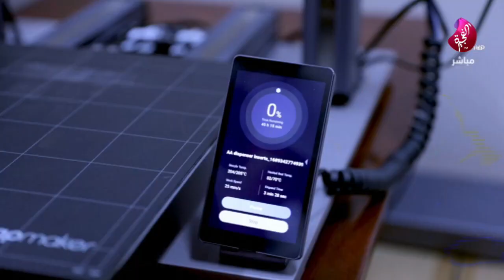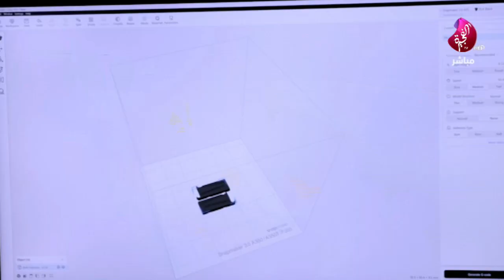نادي الفجيرة العلمي يقدم دورة تدريبية عن الطباعة الثلاثية الأبعاد